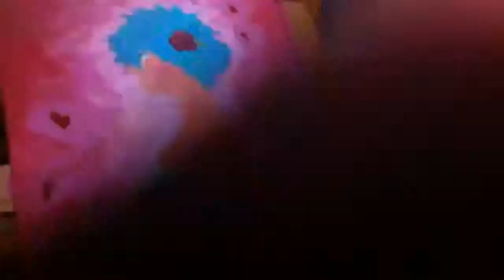Blooming Flower (Acrylic Speedpaint)